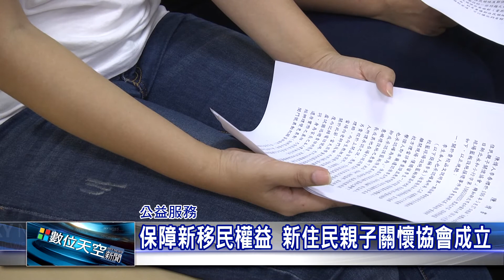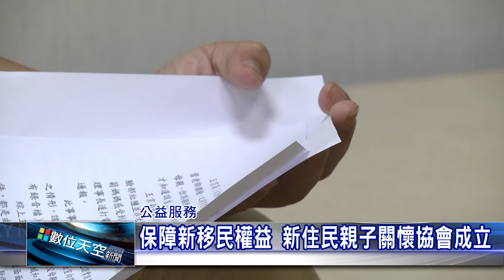1061012【數位天空新聞】保障新移民權益 新住民親子關懷協會成立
保障新移民權益 新住民親子關懷協會成立